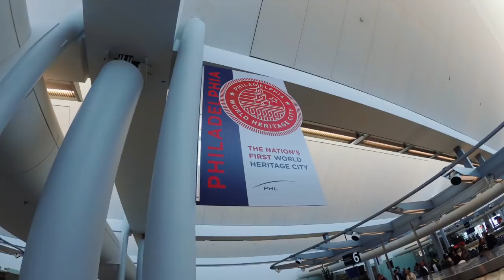Soner Euro Cup Bass Tournament: Spain!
In today’s episode, I am in beautiful Spain for the Soner Euro Cup, which is Europe’s version of the Bassmaster Classic! Watch as I compete with hundreds of bass anglers from across the globe! I’m fishing for largemouth bass and utilizing various techniques to try to put a big bag together in this two-day event. The competition is fierce but watch the episode and see how I bring home the gold!

Black and Blue Missile Mini Flip Jig with a 3" Black Blue Flake

Berkley Powerbait General 5" Black Blue Flake on a 1/8 oz. VMC Rugby Head